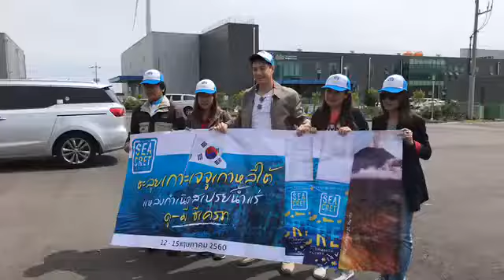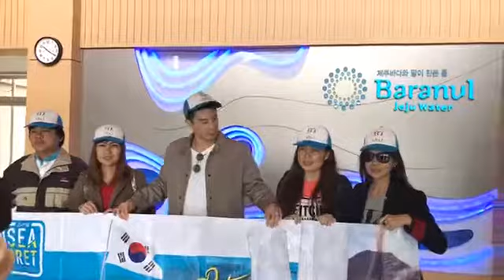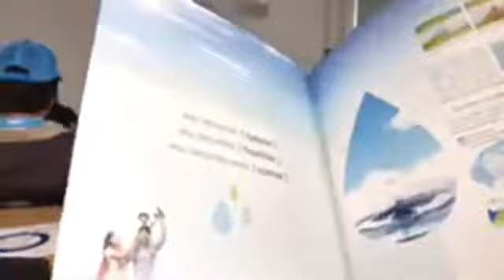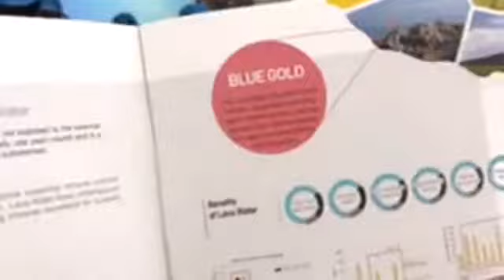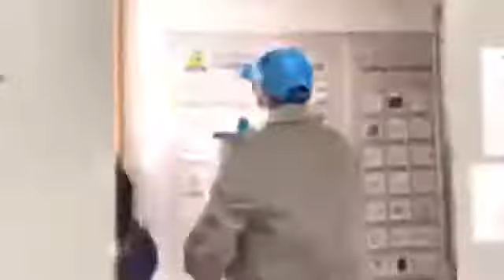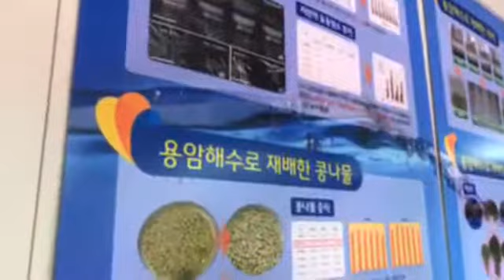Do-me SEA CRET Jeju Trip